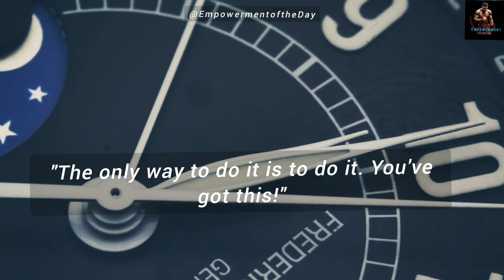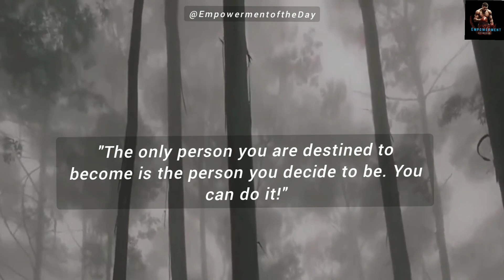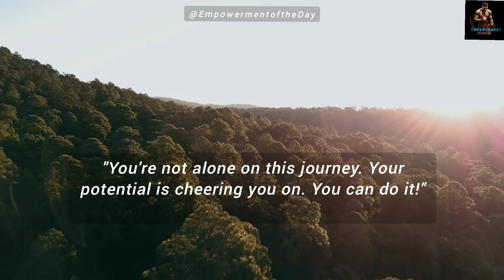You can do it - motivation quotes 💪💪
Welcome to a powerful journey of self-discovery and relentless determination – "You Can Do It - Motivation Quotes." 🌟

In this video, we've curated a collection of inspiring quotes designed to uplift your spirits and fuel your drive. Whether you're facing challenges, pursuing goals, or simply seeking a boost of positivity, these motivational quotes are here to remind you of your inner strength and capability.

Join us as we delve into a world where each quote is a beacon of encouragement, urging you to overcome obstacles and embrace your full potential. From moments of self-reflection to bursts of empowerment, this video is a testament to the incredible power that lies within you.

Hit play, absorb the motivation, and let these quotes be the soundtrack to your journey.

Remember, you can do it. Your journey is uniquely yours, and with the right mindset, each challenge is an opportunity for growth. 💪🎥